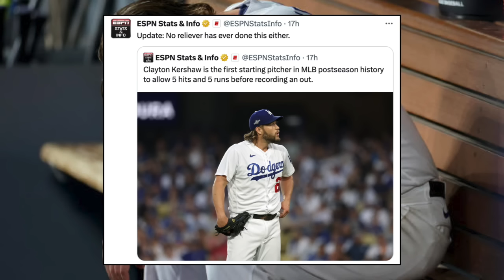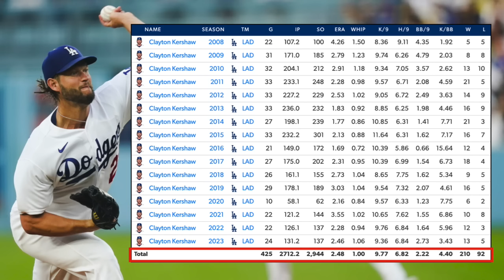カーショーまさかのスタート！